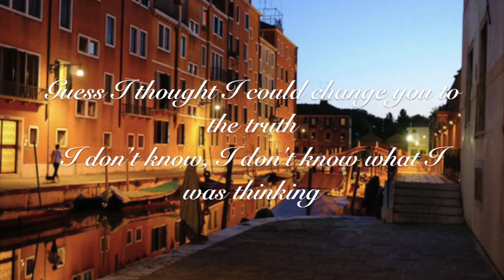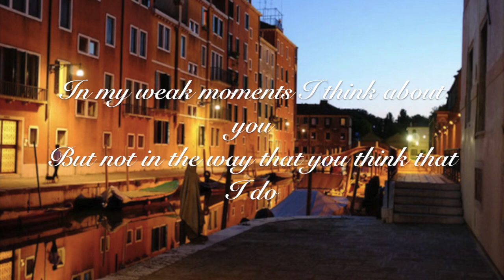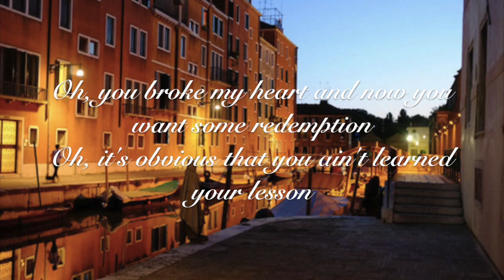Priest - Julia Michaels (Lyrics)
*PICTURE IS NOT MINE, FOUND IT FROM WE HEART IT*

LYRICS:
Yeah there are liars but then there is you
In retrospect that's what brought me to you
Guess I thought I could change you to the truth
I don't know I don't know what I was thinking

Sometimes I miss you and then I remember
That I deserve much better
Cover my tattoo about you with another
And now I'm feelin much better

Oh you broke my heart and now you want some redemption
Oh its obvious that you ain't learned your lesson
Oh your owning up so you can get to heaven
Oh but I'm not a priest so Fucking your confession

In my weak moments I think about you
But not in the way that you think that I do
I've actually made up a game with my friends
To see how long until this one ends and the next one begins
I've got a hundred dollars ridin on it